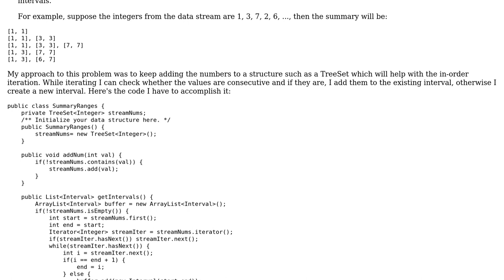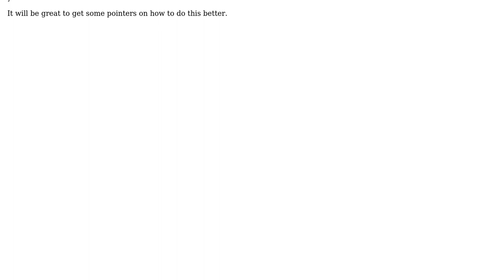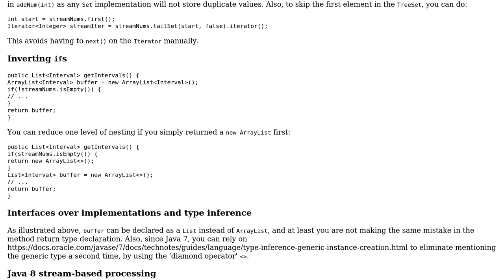Code Review: Data Stream as Disjoint intervals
With thanks & praise to God, and with thanks to the many people who have made this project possible! You are responsible for your own actions.